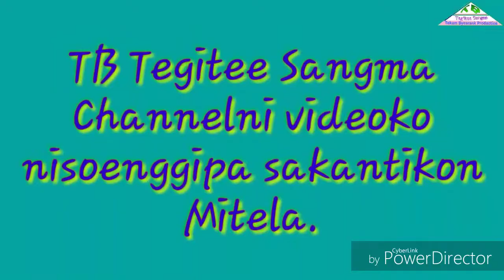Dama bangsi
Ia gitara Rongalgre songo soba ongo Gondenggre songni ringgipa git ong,a photode chingni Ringgi chikol rorame ka,e rogipa.